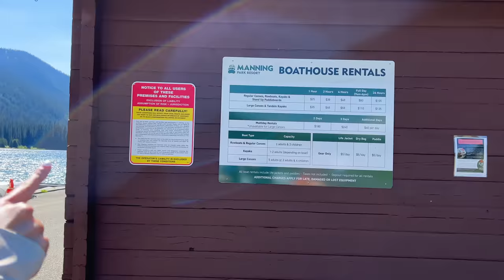【温哥華地產新聞】買家冷靜期1月1日生效｜郊遊Manning Park｜Lightning Lake爬艇｜土撥鼠｜4K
今天早上天陰，以為行程又要取消了，我們今天約定去Lightning Lake 游泳和爬艇，以為天氣轉涼只能爬艇， 由溫哥華過來要差不多三個小時，到達目的地後太陽就出來了，這個湖很美麗，旁邊也有租艇的店舖，我們繞湖了一周。草地上有很多土撥鼠，它們也太可愛了。。。

微信：carriekwai
所屬地產公司：HomeLand Realty